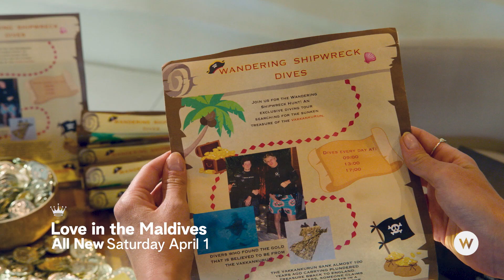Love in the Maldives | New 2023 Hallmark Movie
Premieres Saturday April 1 at 8pm E/P exclusively on W Network in Canada
Starring Jocelyn Hudon and Jake Manley.

Rae Parker (Hudon) has a very fabulous, single life that attracts thousands of readers to her monthly travel column, “Reservation for One.” Rae is surprised when her editor wants to send her to the world’s most romantic vacation destination -- The Conrad Maldives. She’s an adventurous spirit and staying at the luxurious Muraka makes it difficult for her to find the type of experiences she needs to write an article worthy of her column. It doesn’t help that Rae is terribly afraid of the open ocean and a hotel that floats in the middle of it. After a few failed solo attempts, Rae realizes she needs some guidance and support to undertake some of the challenges outside of her comfort zone. The Conrad’s guest experience expert, Jared Joseph (Manley), steps in and makes it his personal mission to give Rae the adventure she’s looking for.

Follow W Network on Social for all the most up to date info on our new shows and movies!

for full-length episodes and more!